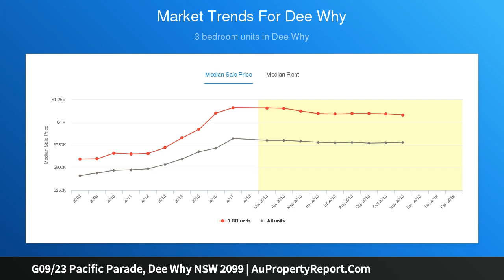G09/23 Pacific Parade, Dee Why NSW 2099 | AuPropertyReport.Com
G09/23 Pacific Parade, Dee Why NSW 2099
Property Type: apartment
Bedrooms: 1
Bathrooms: 1
Car Space: 1
Rare courtyard apartment with a private entrance